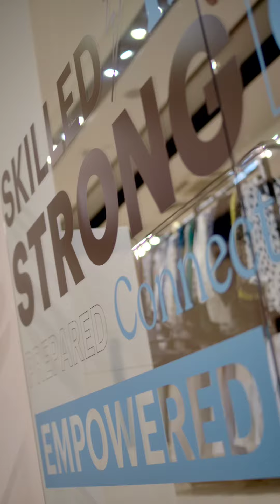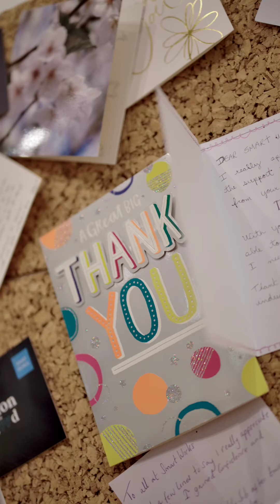Smart Works Tour Queen Mojo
Queen Mojo gives a tour at Smart Works, located at Centrale & Whitgift